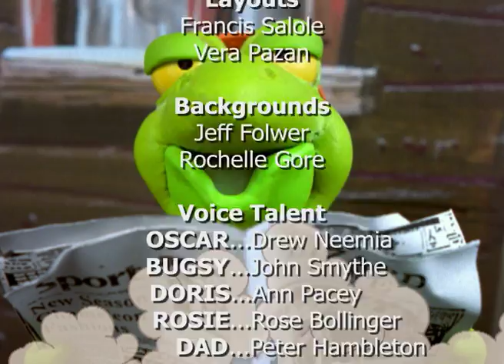Ep18 Oscar And The Runaway Roller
Episode 18. Oscar and the Runaway Roller
When Oscar and Rosie are playing in the sandpit with a toy steam roller and a sports car, suddenly they find themselves on a construction site where Boris the steam roller is sad he is going to be melted down as scrap, and replaced with a new machine.  Doris and Bugsy appear and are horrified to hear of Boris’s fate. But when Larry the lizard appears and reluctantly tries to take his favorite steam roller away, Boris panics and rolls off with Doris and Bugsy on board. Oscar and Rosie chase after Boris, who tries to stop but can’t when his accelerator gets stuck. Suddenly the chase takes a dangerous turn as Boris rolls uncontrollably into the construction site and ends up flattening the boss’s sport car. In the end Boris proves he can still do his job and Larry gets to keep his best friend.